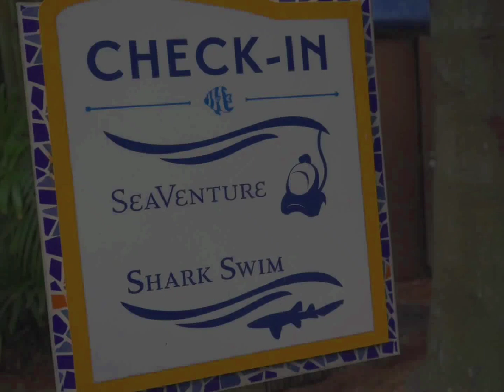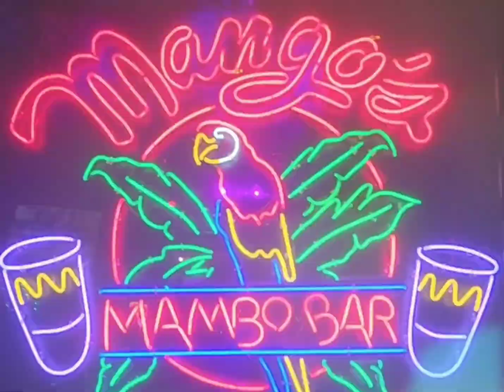Discovery Cove & Mango's in Orlando